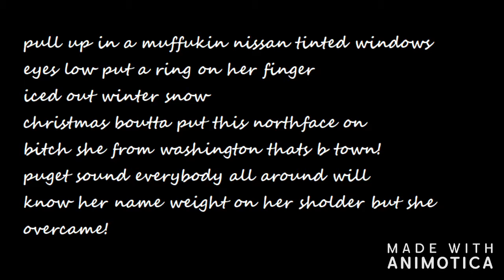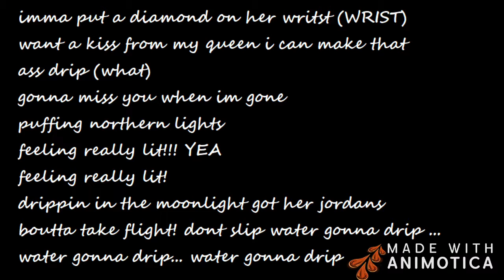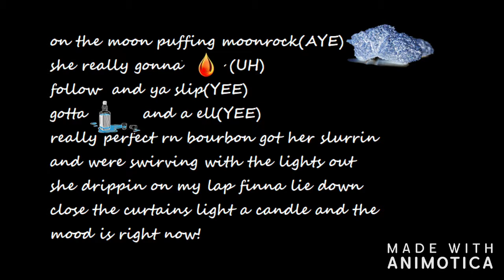"lemonjuice" official lyric video. Brett Lemon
first lyric video